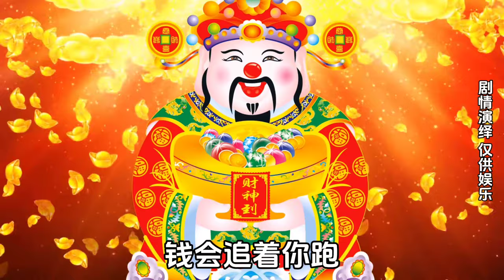婆婆对新媳妇立家规，聪明儿媳用其人之身还治其人之道#原创动画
大家好，这里是【哆哆情感馆】官方频道
❤️感谢关注 ❤️感谢遇见
❤️每天更新正能量视频
❤️品味人生百态